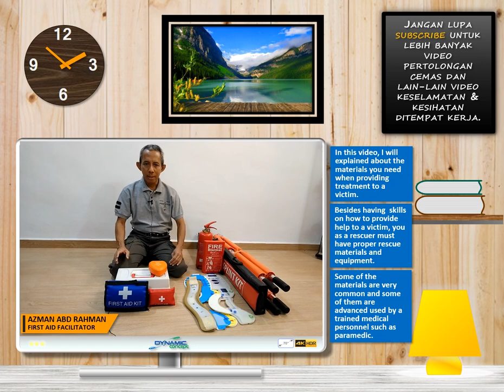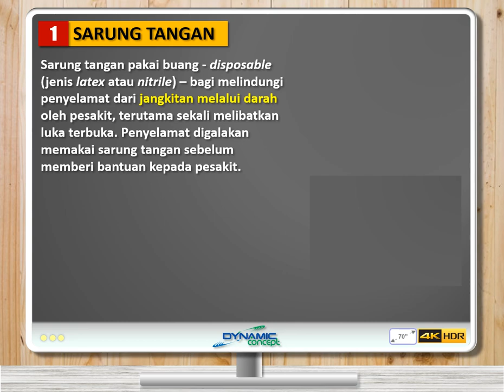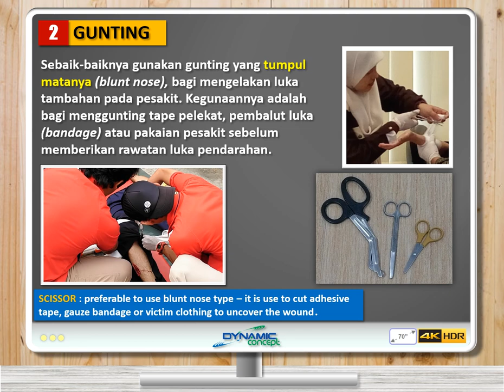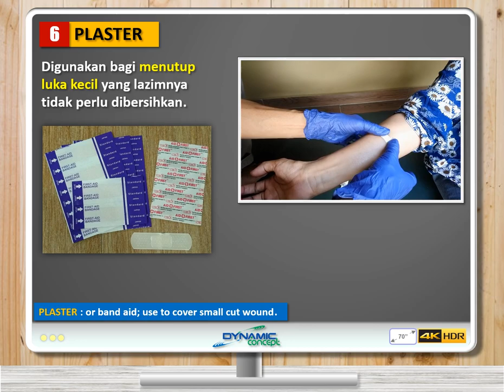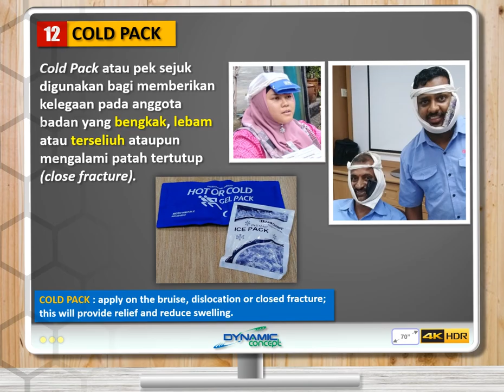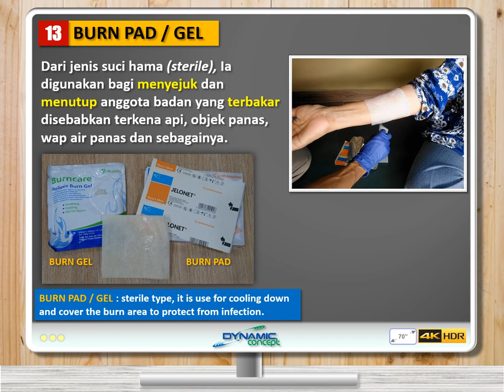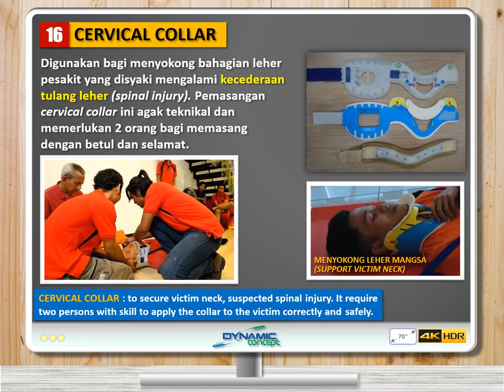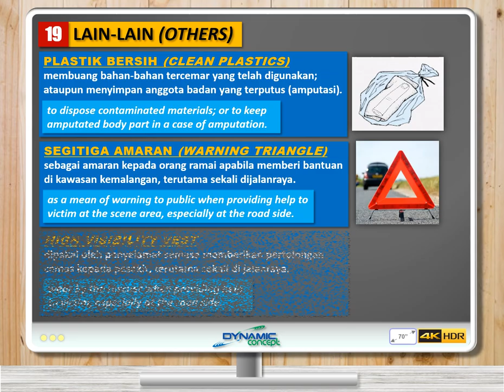Kit Pertolongan Cemas (First Aid Kit)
Video "Kit Pertolongan Cemas" ini adalah video pertama dari siri-siri video panduan pertolongan cemas yang akan saya hasilkan. Video ini menerangkan tentang bahan dan peralatan yang diperlukan semasa memberikan bantuan awal kepada pesakit didalam kes-kes kecemasan.

Foto dan video didalam video ini adalah koleksi dari kursus-kursus yang pernah saya jalankan sebelum ini.

(This "First Aid Kit" video is the first video from a series of first aid guide video that I will create. This video explains about the materials needed when providing help to a victim. The photo and video in this video are from the training that I have conducted).

Sila lawati saluran youtube saya, ia mengandungi pelbagai topik berkaitan dengan keselamatan dan kesihatan pekerjaan (occupational safety & health) yang boleh dijadikan sebagai panduan semasa bekerja.Banyak lagi video akan dimuatnaik dimasa akan datang.

MUZIK LATAR
Komposer : Tolyn
Saluran Channel : Tolyn Dayana